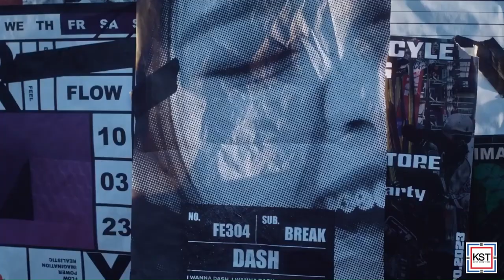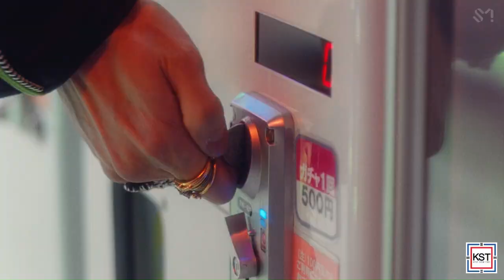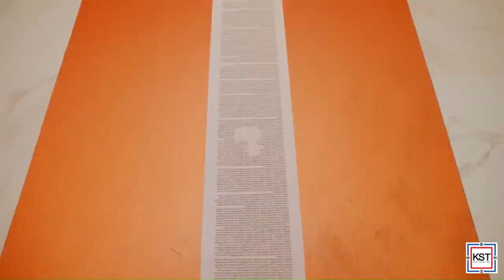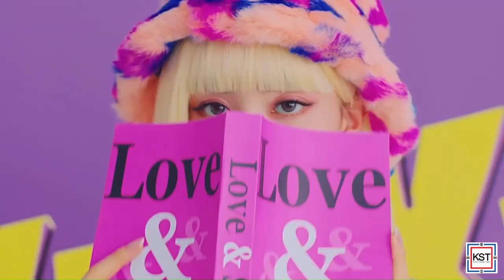K-POP RANDOM PLAY DANCE with COUNTDOWN & MV (1h.)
Created: 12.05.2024 for “Milano Comics&Games” event.